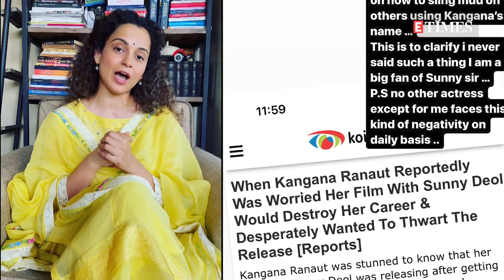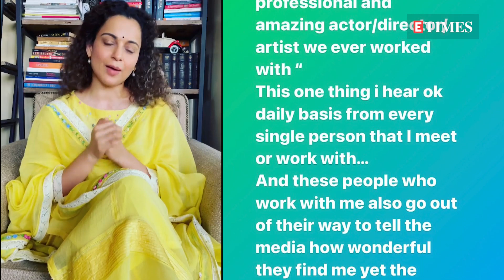Kangana Ranaut dismisses reports of differences between her and Sunny Deol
Kangana Ranaut, who is known for her unfiltered statements that often lands her into controversy, recently cleared the air about some reports claiming that she had differences with Sunny Deol. Reports had also claimed that Kangana allegedly tried to block the release of their 2015 film 'I Love NY' fearing that it will destroy her career. Sharing the screenshot of the article, Kangana calling herself a big fan of Sunny Deol, wrote, "Gadar 2 will be the biggest opener of the year. Now I am feeling jealous, as my own film is the lowest opener of the year, here’s the tutorial on how to sling mud on others using Kangana’s name. This is to clarify I never said such a thing, I am a big fan of Sunny Sir. PS: No other actress except for me faces this kind of negativity on a daily basis". In another Insta story, Kangana further wrote, "People who get to know me or work with me, they all say one thing unanimously, ‘Why there is such horrible media made perception about you? You are the most professional and amazing actor/director/artist we ever worked with.' This one thing I hear (on) a daily basis from every single person that I meet or work with. And these people who work with me also go out of their way to tell the media how wonderful they find me. Yet the propaganda keeps getting bigger and bigger."